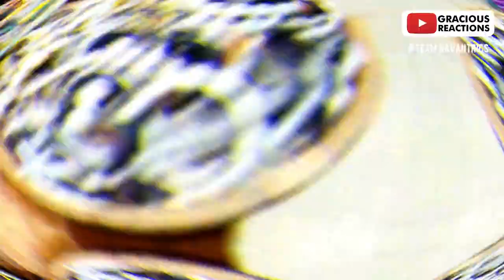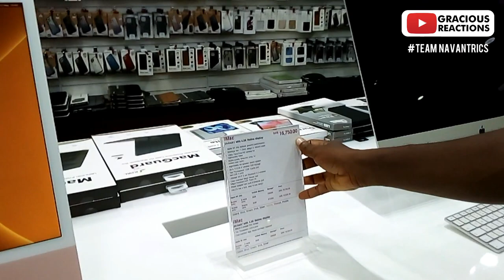Team NAVANTRICS Business Hangout At Accra Ghana Shoprite Mall | NAVANTRICS MEDIA UK.